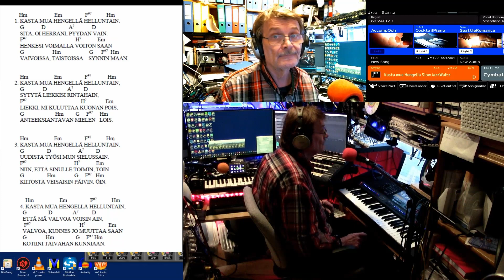JUKKA509 KASTA MUA HENGELLA HELLUNTAIN TAUSTA - LAULA TÄMÄN KANSSA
LIITY TÄSTÄ RYHMÄÄMME  GOSPEL JA YLISTYS-  SOITTAJAT, LAULAJAT,  MUUSIKOT,  YLISTYKSEN JOHTAJAT Laita ensiksi Telegram messenger puhelimeesi ja koputtele sisään tästä linkistä.

Liity Telegram ryhmäämme JEESUS ON HERRA ja KRISTITTYJEN VARAUTUMINEN LOPUNAIKAAN

Ota yhteyttä yksityisesti näillä WEB lomakkeilla.

LÄHETÄ RUKOUSPYYNTÖ- TARVITTAESSA SE RUKOILLAAN ONLINE RUKOUKSESSA LA.

ILMAISIA RAAMATTUJA MONESSA MUODOSSA, YLISTYS, PALVONTA JA GOSPEL MUSIIKKIA

Tervetuloa t. Jukka

Sivuilta löytyy start valikko, josta pääsee eri Jeesus on Herra FB ryhmiin, Youtube, Tokentube ja Rumble kanaville sekä Jeesus on Herra- ja Jesus är Herren nettisivuille.
- Raamattuja PDF ja Mp3  - ylistyslauluja, sanat ja soinnut PDF, sanan opetusta, studiotekniikkaa ym.